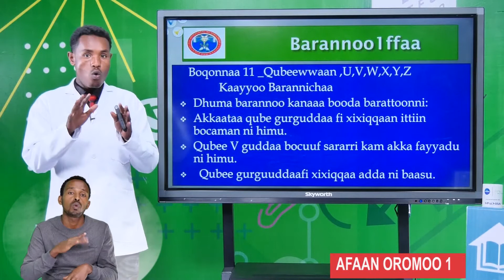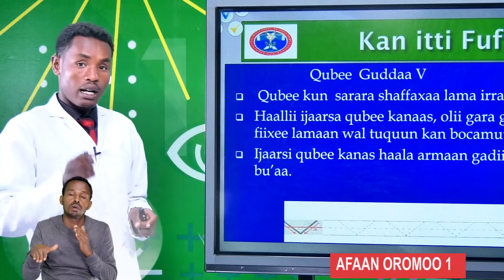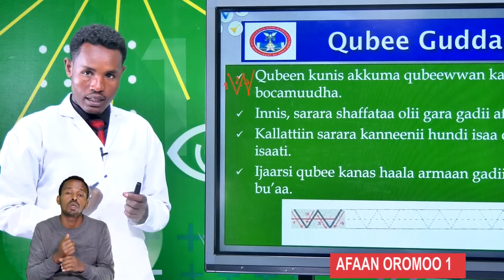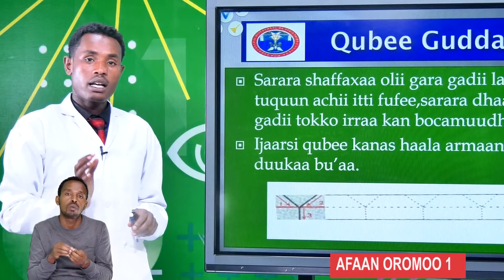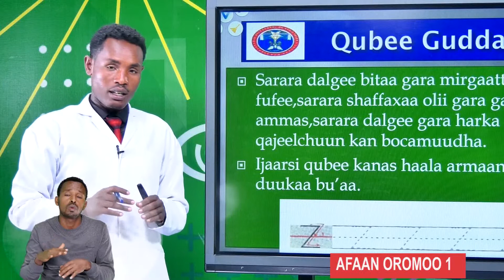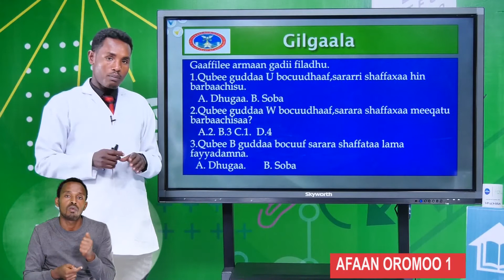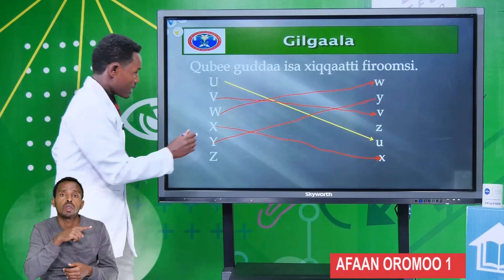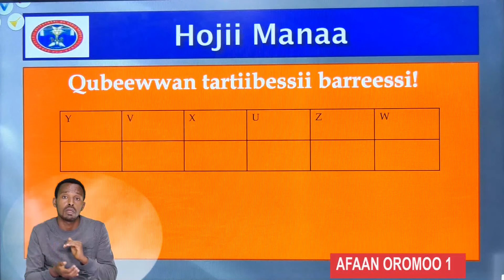AFAAN OROMO 1